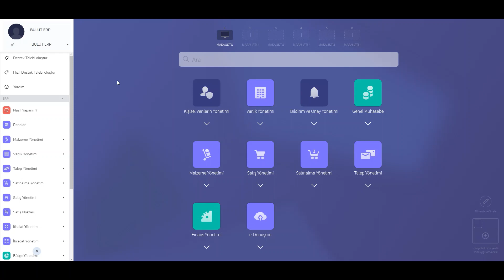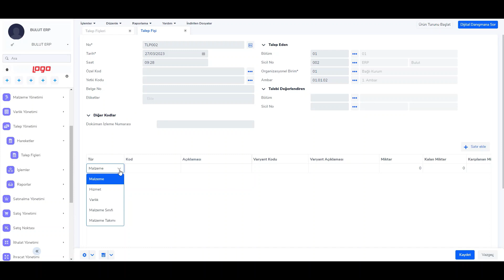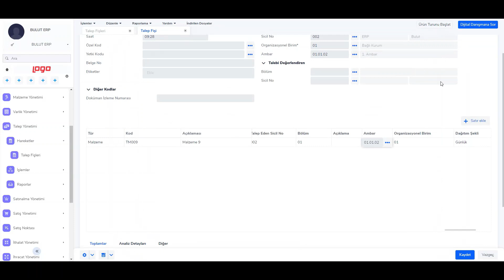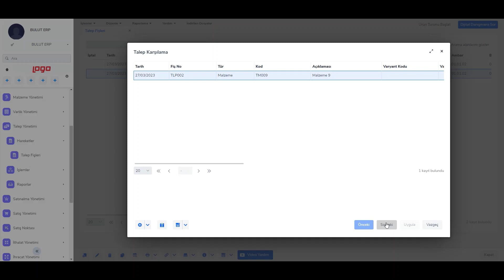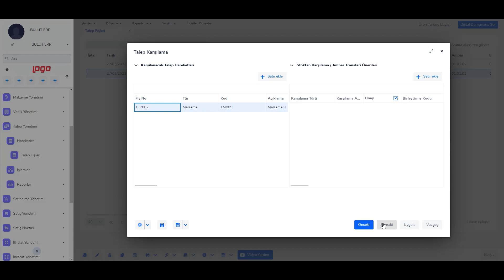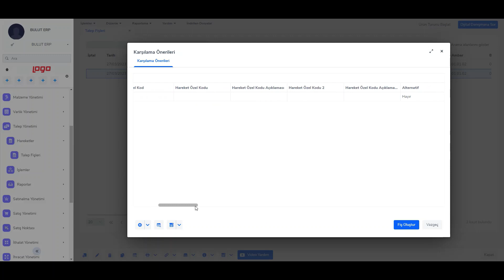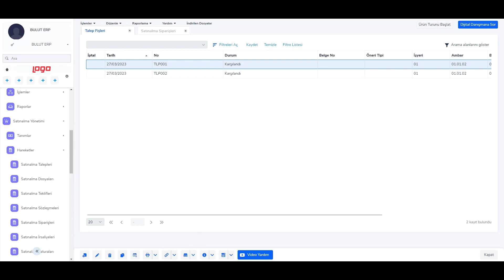Talep Fişi Eklenmesi ve Karşılama İşlemleri Nasıl Yapılır